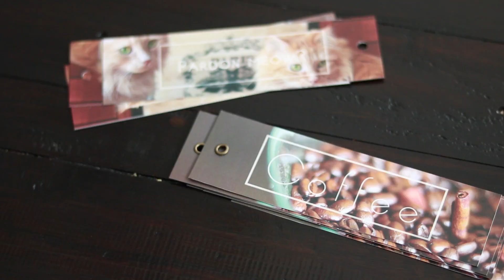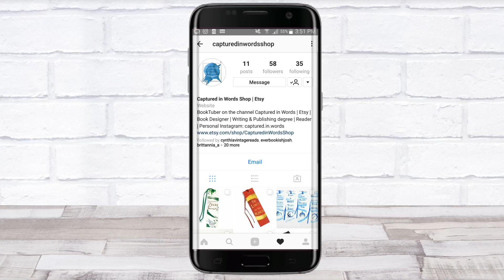Introducing CapturedinWordsShop | Etsy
At long last I'm excited to say the store is open!

Esty Store

Sture Zetterberg feat. Anders Pettersson